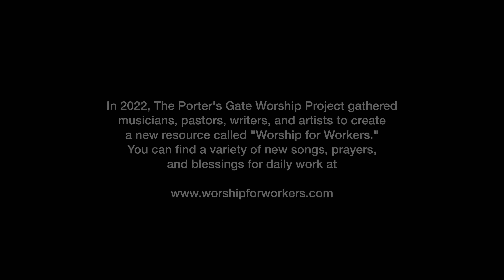Porter's Gate Worship for Workers Interview Video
Curious to know more about how the album came to be? This short interview video gives you a sneak peek into the conversations that helped shape this album